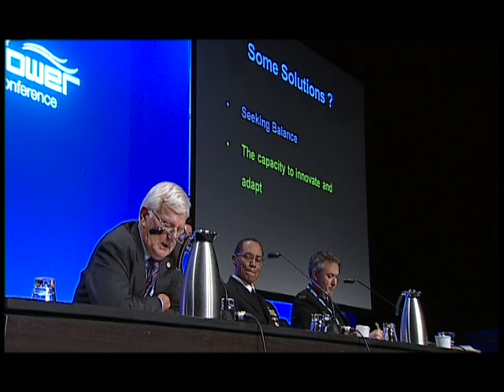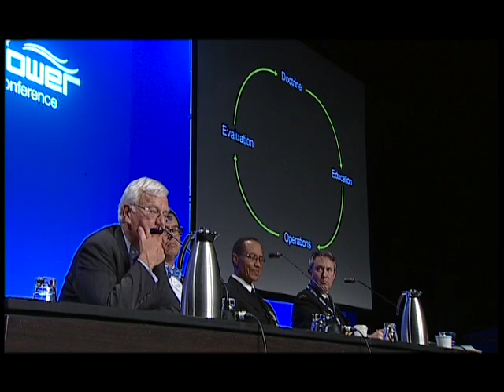SPC13-33 - Young Leaders Strategic Forum Pt4